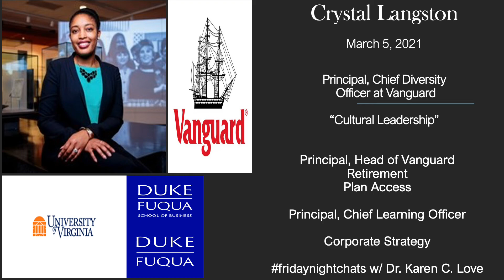FridayNightChats Fall 2020/Spring 2021 Lineup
Ebony Norris - September 4, 2020 - Ministry Leadership
Dr. Denise Purvis - September 18, 2020 - Childhood Obesity & ADHD
LaDawne Jenkins  - September 25, 2020. Exercise, Health Fitness and Wellness
Kesha Kent - October 2, 2020 - Networking Super Power
Dr. K. Shelette-Stewart - November 6, 2020 - Strategic Planning
Nyasha Nyamapfene - December 4, 2020 - Organizational Leadership in the Non-Profit Sector
Mark Mines - January 8, 2020 - Entrepreneurship and Leadership Development
David Sidney - February 5, 2021 - Shifting the Leadership Paradigm through Transform Rockford
Crystal Langston - March 5, 2021 - Cultural Leadership
Jerry Lumpkins - April 2, 2021 - Transformational Leadership through the Bickerdike Redevelopment Corporation
Enoch Love - May 7, 2021 - Building a Legacy of Excellence

The purpose of FNC is to connect Organizational Leadership throughout a full spectrum of industries.  Through the FNC, leaders from diverse sectors share their cultural competency through the diversity of thought, dynamism, and change. Our Spring/Summer 2020 topics for discussion were Leading Intelligent Teams. Leadership and the Law. HR Management. Toxic leadership. Leading Global Teams. Women in Supply Chain Management. Innovation. Ethics.  Leading the Generation Z cohort. Union Leadership. Eight Strategies to a successful business. Emotional Intelligence and Wellness Strategies. Healthcare in America. Technology Intelligence. Organizational Leadership - Discovering your uniqueness by embracing your weakness. The spring faculty consisted of both domestic and international graduates from the University of Washington State, University of Illinois, University of Miami Law School, DePaul University, Northwestern University, MIT, University of Wisconsin, IIT, and, Vanderbilt. FNC’s composition of faculty includes Lawyers, MBAs, Ph.D. Supply Chain Management, Nursing Informatics, and Project Managers. Many are working for Fortune 500 companies. One individual has written several books, spoke for TEDx McHenry and TEDX Zurich. This cadre of leaders encourages coaching, mentoring, and professional counsel for individuals seeking to gain a broader understanding of Organizational Leadership.

Now, it is time to pivot. What can we do differently?  Questions for the Fall 2020 Faculty are the following: How do we…
…create an environment conducive to growth, development, and empowerment?
…teach our people to dream beyond the immediate circumstance?
…foster an atmosphere of excellence in this digital age?
What strategies are fully vetted, implemented, and supported by higher-level management for attaining high and ethical performance?

Let's Discuss!